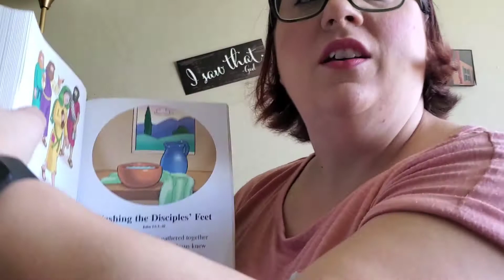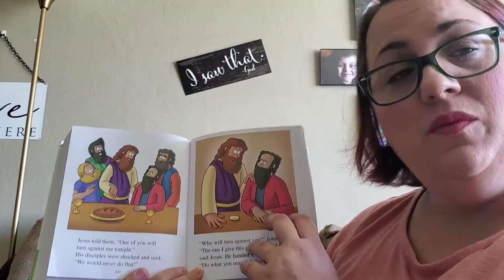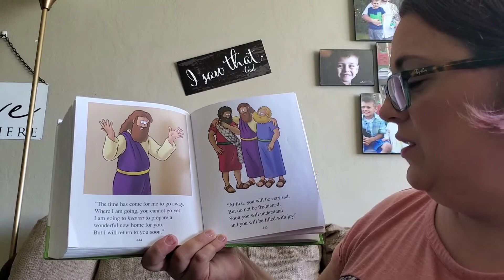FPCN Kids Ministry/Nursery lesson "Maundy Thursday"